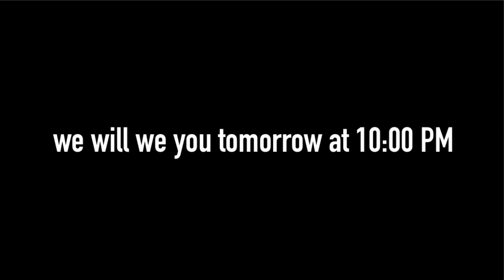Adult JS Sign Off JS Network Sign On (2016-2020)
Requested by The New RÆ Inc.